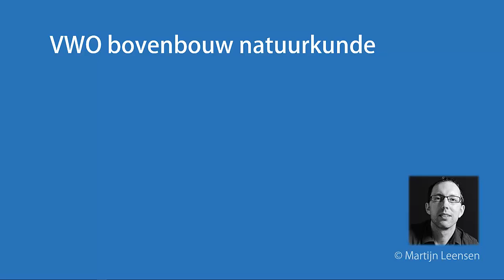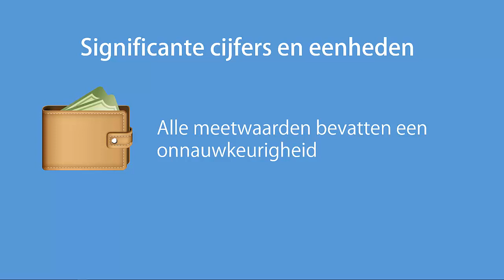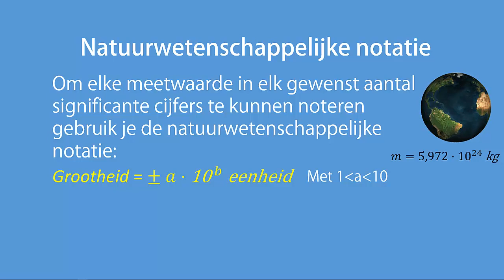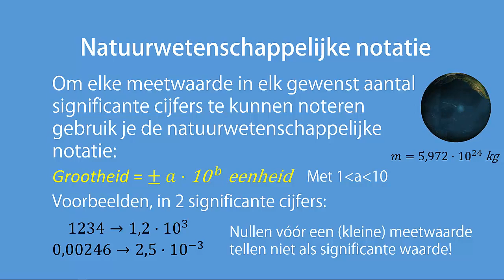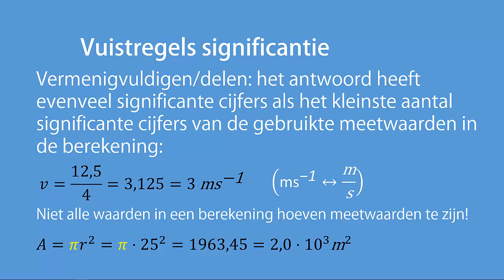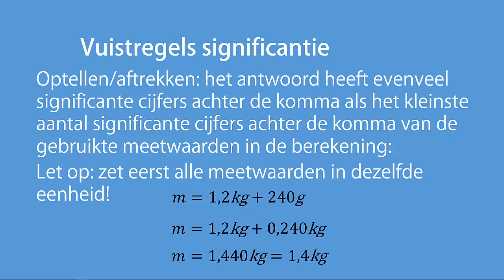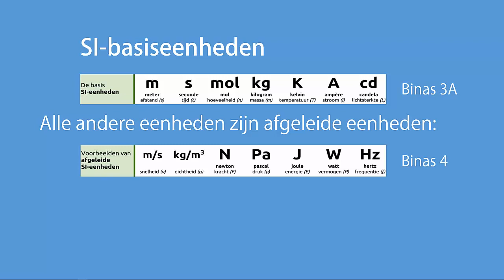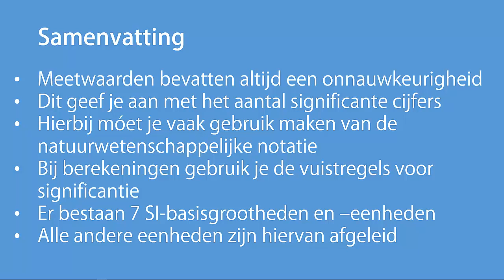Significantie en eenheden (aflevering 3 van 7)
Deze webles behandelt de term 'significante cijfers'. Daarnaast worden kort de begrippen basis- en afgeleide eenheden bekeken.
Daar waar ik het in deze film heb over de Natuurwetenschappelijke notatie bedoel ik natuurlijk de Wetenschappelijke Notatie!